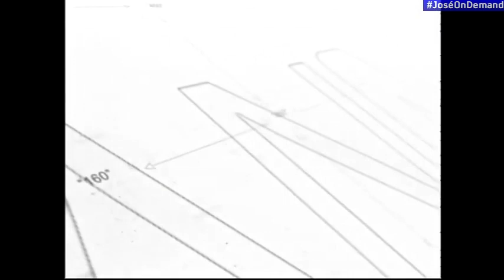Abertura e Encerramento do Pan News com Luiz Turati (19/10/2020)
- Telejornal exibido nas tardes da emissora.

TV LITORAL PANORAMA
Canal 11 | Balneário Camboriú-SC